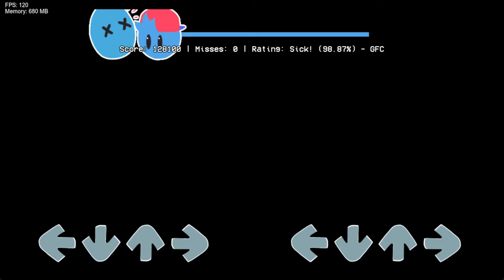Friday Night Funkin' Ignorance UTAU Cover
If You Liked The UTAU Cover Drop A Like or a sub (Do Whatever Just Dont break Channel Rules)

Motivational quote "Failure will never overtake me if my determination to succeed is strong enough."

(for the algorithm,Just Ignore it)